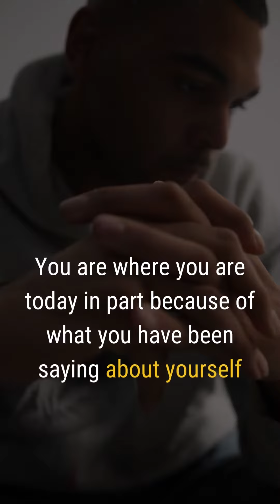Are you becoming the person, You say you are? 🤔 | Joel Osteen Speech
Joel Osteen
Joel Scott Osteen is an American pastor, televangelist, and author, based in Houston, Texas. As of 2018, Osteen's televised sermons were seen by approximately 10 million viewers in the US and several million more in over 100 countries weekly. Osteen has also written several best-selling books

►Video footage: All video footage used is licensed from various footage websites.